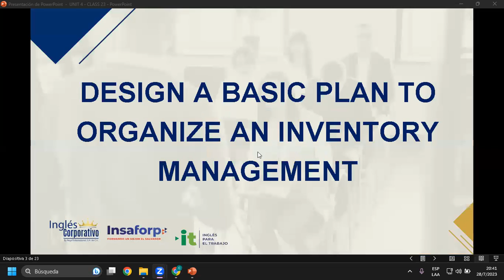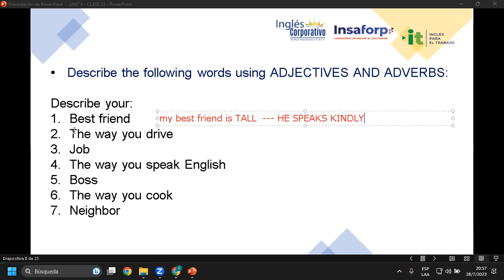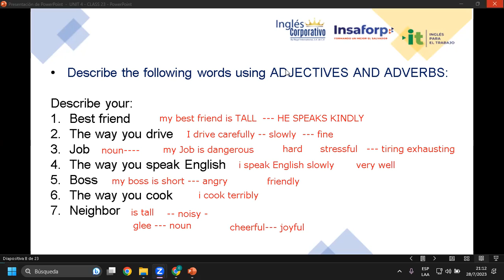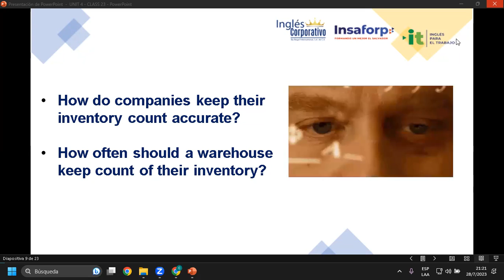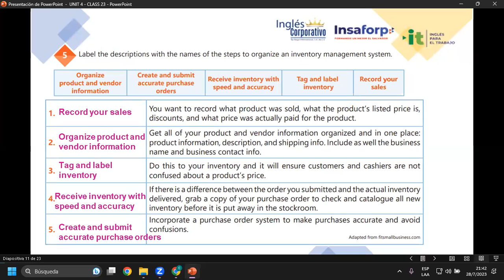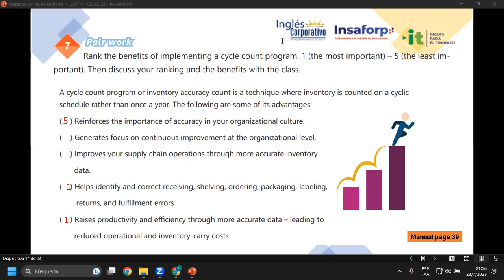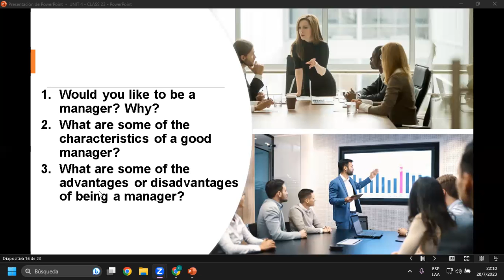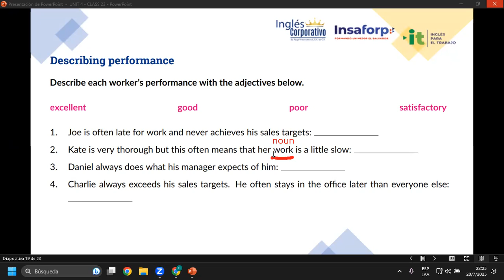Sesión 23-28-07-23-29750-8048-0105/2023-Rivera-Design a plan to organize an inventory PART 2